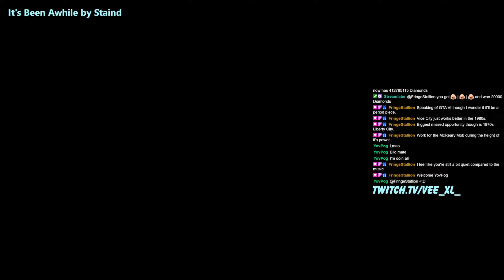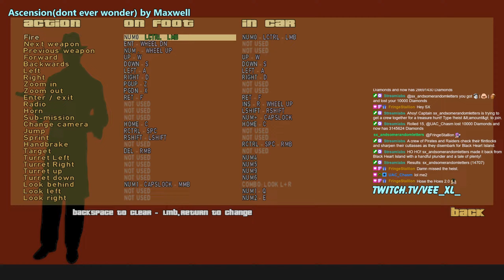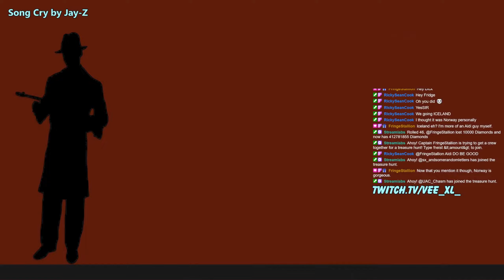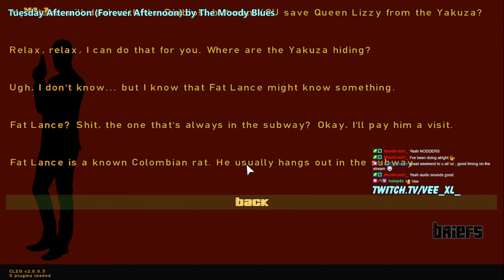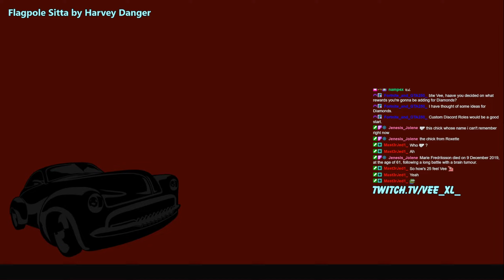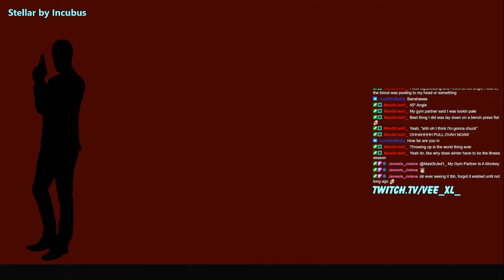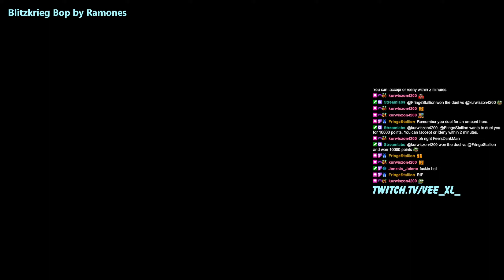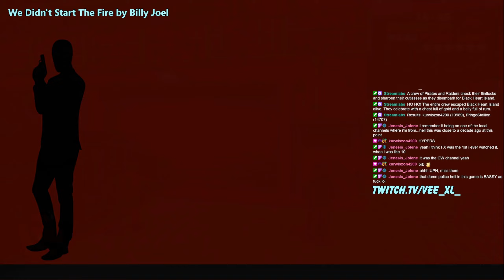Grand Theft Auto III - Forelli Redemption Mod Playthrough - 1440p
Back with another upload and this time it's a total conversion mod that's similar to the Sindacco Chronicles mod for GTA LCS. This was streamed live on Twitch over a series of several days from July and September.